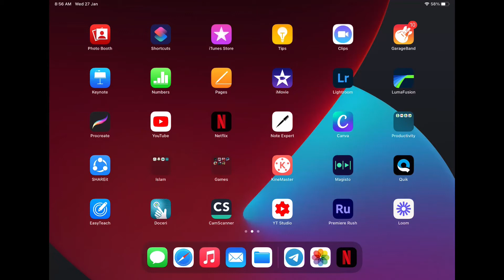How To Save Memoji Without Background or PNG